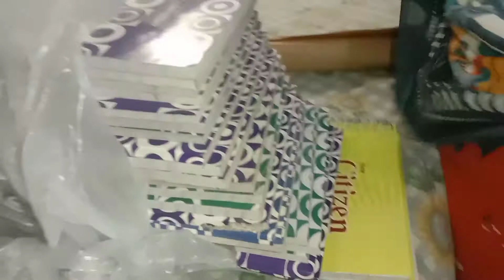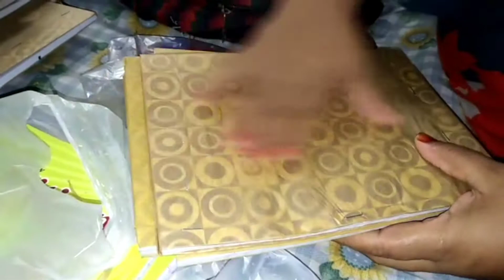payaz ne rula dala 😭| Gazala Vlogs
Faizan school friends ko boht miss ker raha hai 😭... Amee ke payaz ne sub ko rula diya 😂.bacho ki school routine vlog...
   ~~~ About me ~~~

Assalamualaikum !!! I'm a mother of 5 kid's living my life with joy and fun.

More joy more fun 😊 👇🏽 :-

My social update 👇🏼👇🏼👇🏼 :-

Faizan friends ki yad mai ro para 😭 | payaz ne rula dala | Gazala Vlogs |